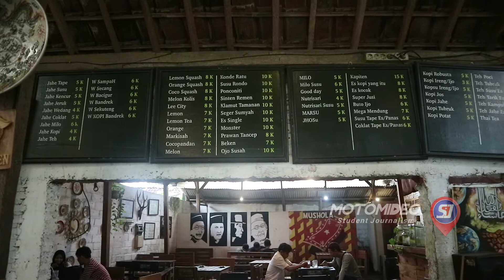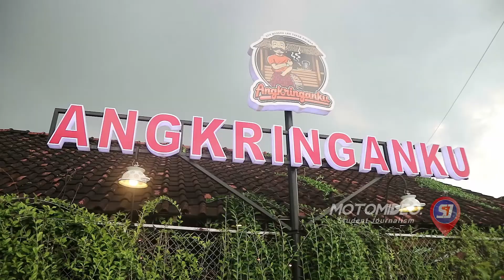ANGKRINGANKU BUKAN TEMPAT NONGKRONG BIASA - ANGKRINGANKU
Seperti namanya sendiri angkringanku ini menjadi tempat untuk berkumpul atau nongkrong.

Untuk menu di angkringanku ini sendiri beraneka macam, mulai dari nasi gegok, sundukan, dan masih banyak lagi.
Untuk harganya dimulai dari 2k Sampai 10k lebih